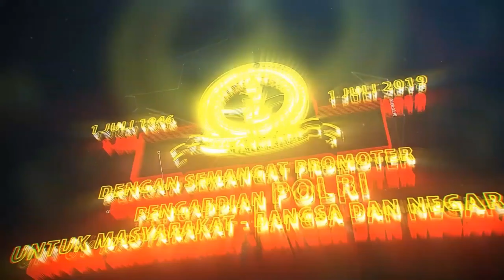Polres Teluk Wondama laksanakan Bhakti Sosial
Di Pasar Centra Iriati menyambut Hari Bhayangkara ke-73